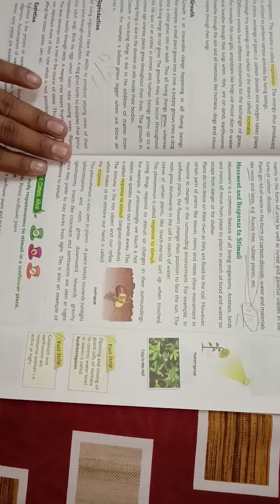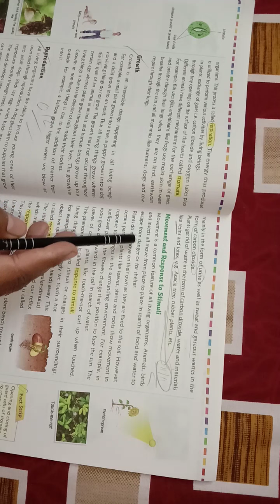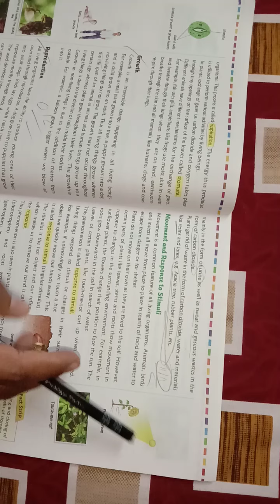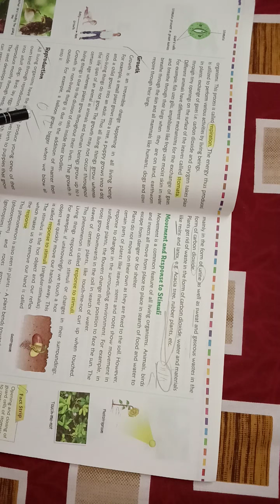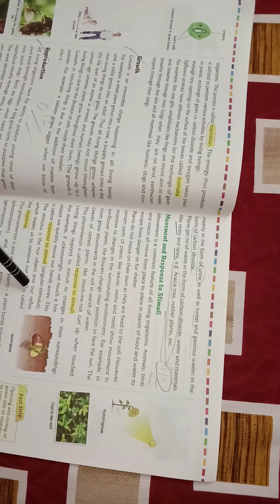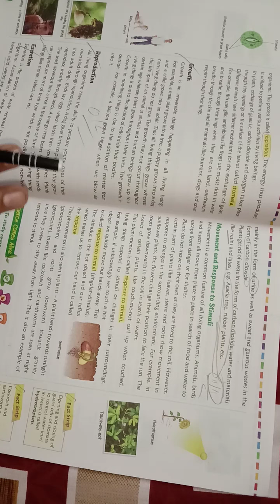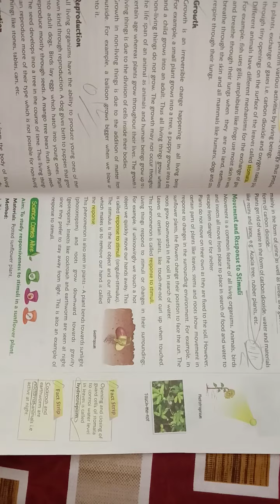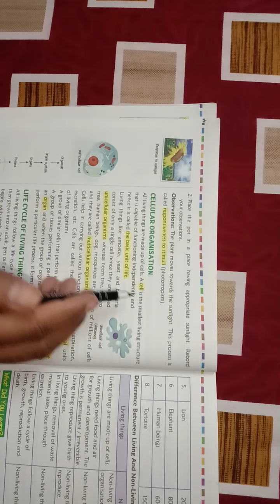CBSE Class:6 Science Chapter-9 (Living Organisms and Their Surroundings) Explain